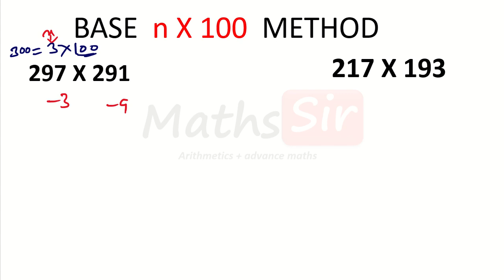5 செகண்டில் பெருக்கல் |fastest multiplication trick | speed multiplication short trick | vedic maths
5 செகண்டில் பெருக்கல் |fastest multiplication trick | speed multiplication short trick | vedic maths
THE ASPIRANTS ARE ADVISED TO WATCH THE ENTIRE VIDEO FOR BETTER UNDERSTANDING.
thank you perumal sir